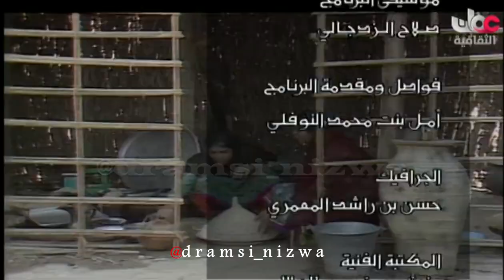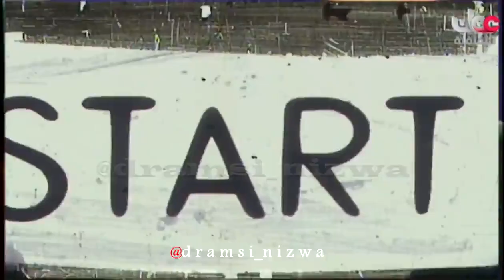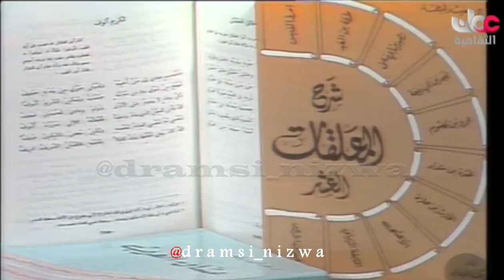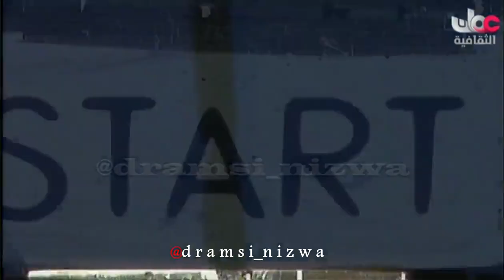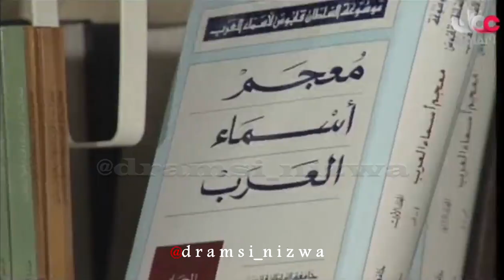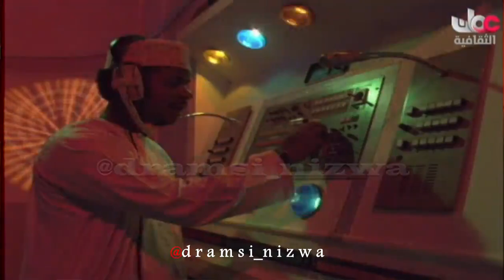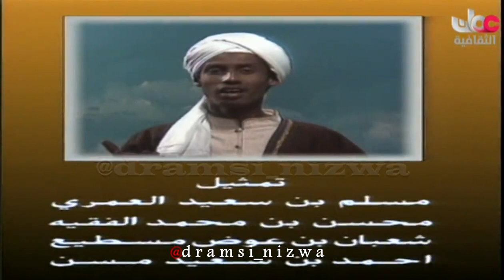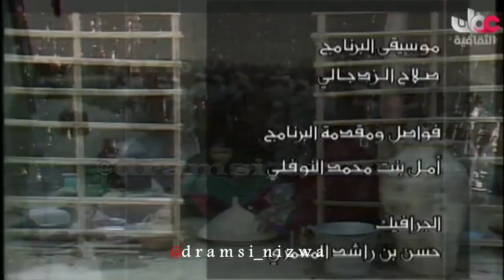برنامج أحلى الذكريات مع فوازير الكبار انتاج 2006م